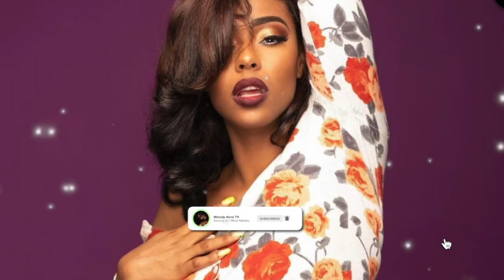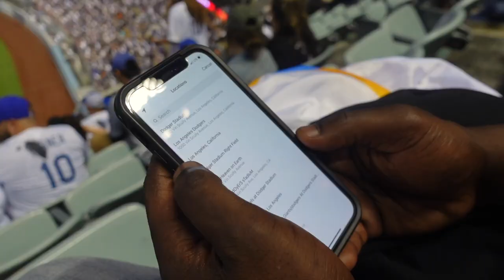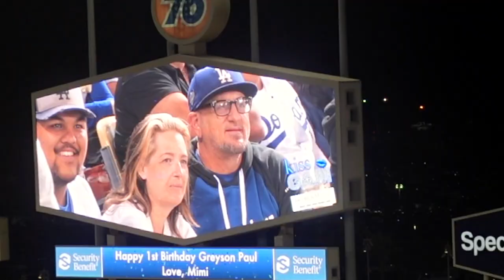TAKE ME OUT TO THE BALLGAME ! MY FIRST DODGERS BASEBALL GAME VLOG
TAKE ME OUT THE BALL GAME 🔥My first @dodgers ⚾️ Game or my very Baseball Game EVER Vlog is 🔴LIVE NOW ! Meet my oldest brother visiting me in LA , my cousin Brad and hang out with Me & Mystery bae at the Dodgers Stadium and check out these VIBE$$$$ !!

MY FIRST DODGERS GAME VLOG